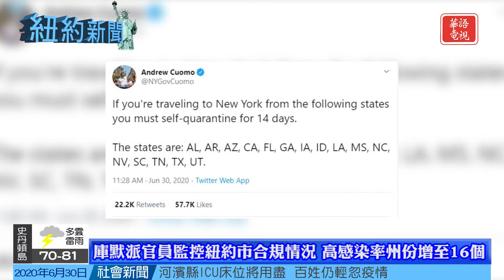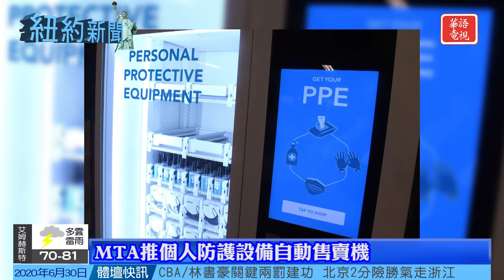紐約新聞 06/30/20 高感染率州份增至16個｜巴士八月恢復收費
庫默派官員監控紐約市合規情況　高感染率州份增至16個
白思豪市議會達881億元預算協議
MTA推個人防護設備自動售賣機
巴士八月恢復收費 MTA安裝分隔板

Spectrum 67/1420/1421
Optimum 1148